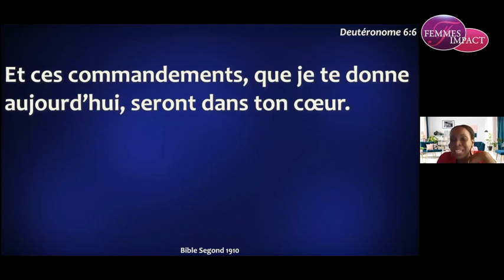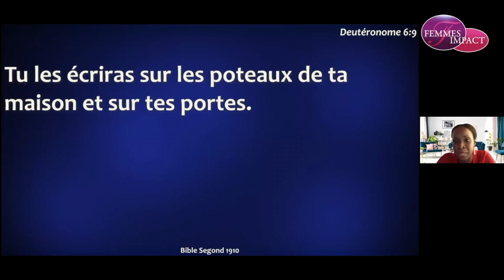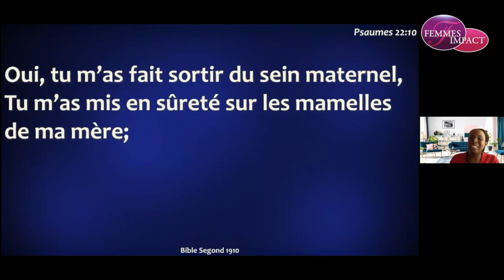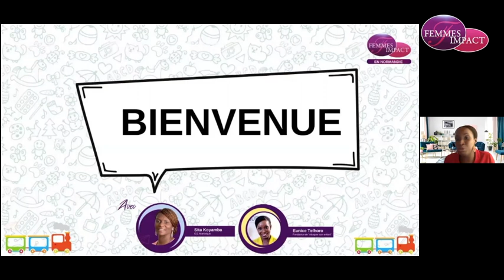Eunice Theloro - Préparer nos enfants à rencontrer Christ